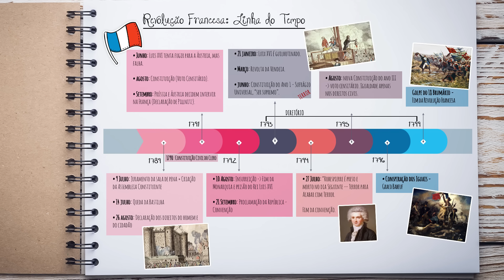REVOLUÇÃO FRANCESA: TUDO QUE VOCÊ PRECISA SABER! Resumo de História (Débora Aladim)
Um resumo da Revolução Francesa!! Depois de muitos pedidos finalmente fiz um vídeo com TUDO que você precisa saber sobre o assunto para o Enem e provas

SE O VÍDEO TE AJUDOU, COMPARTILHE!

ME MANDE UM PRESENTE! ♥
Caixa postal 1804
CEP 30331970